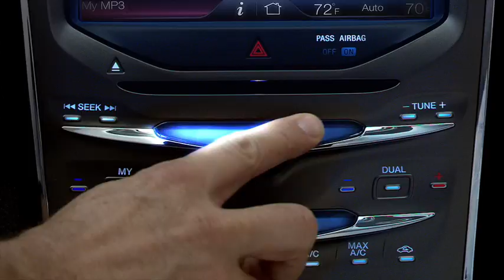LINCOLN mkx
Original music by David Goldman  musegardenrecording.com